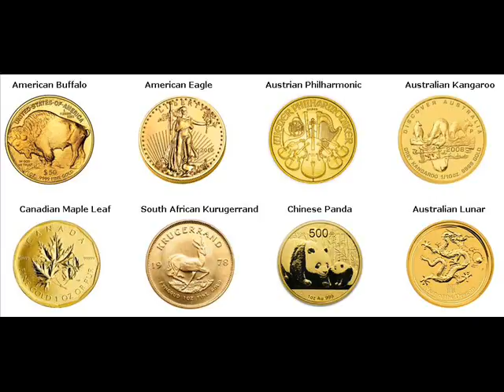Gold Bars For Sale Greenwood Steuben New York